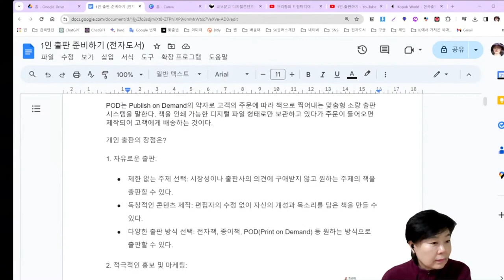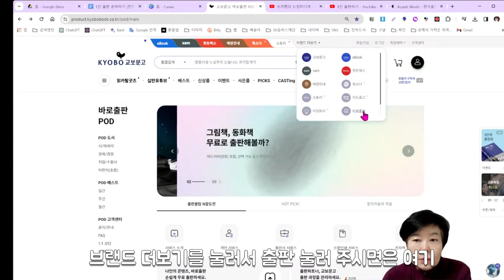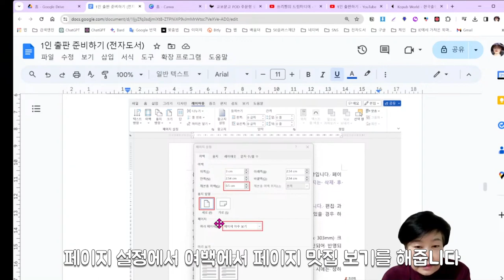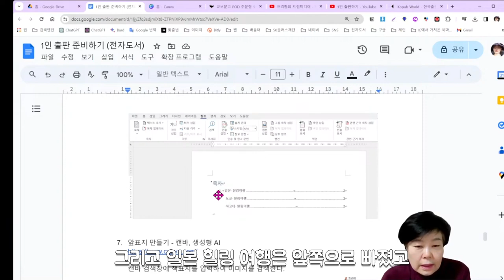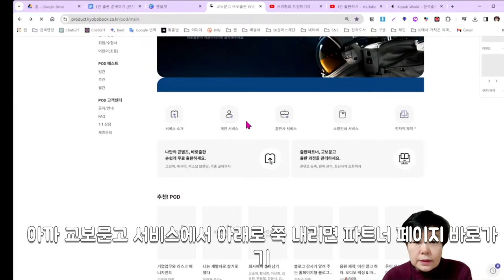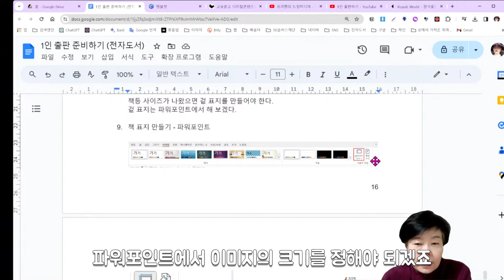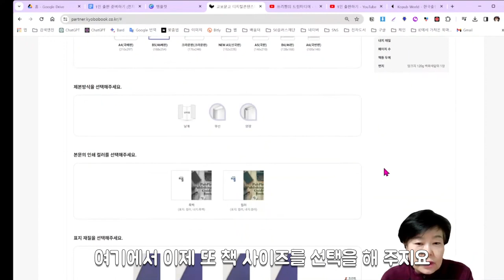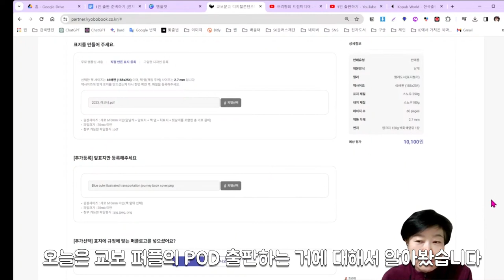나도 작가 1인 출판 준비하기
시니어의 영상편집 따라잡기

스마트 폰을 이용한 영상편집 방법 및
기타 영상편집에 유용한 것들을 담아보려 합니다.